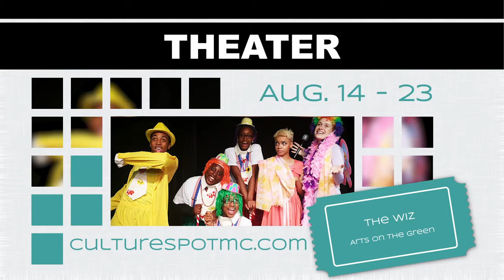Culture Spot MC Beginning August 13, 2015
The bi-weekly Fun Finder spot from Montgomery County Arts and Humanities Council and Montgomery Community Media.